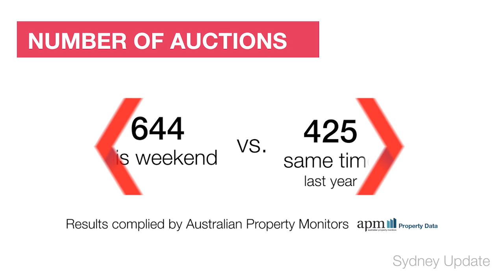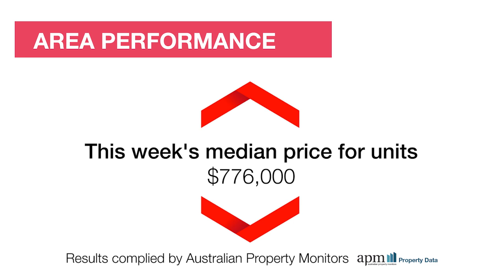Sydney Market Wrap - 03/08/15 brought to you by Review Property